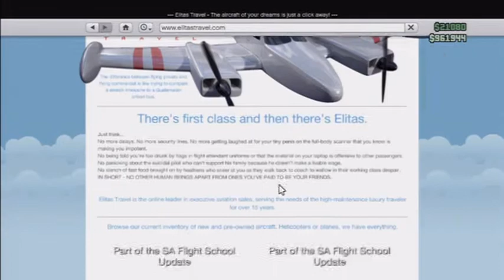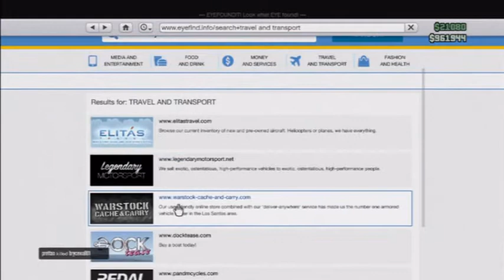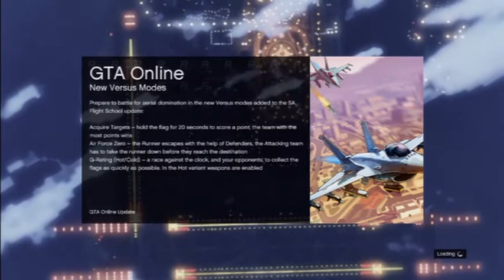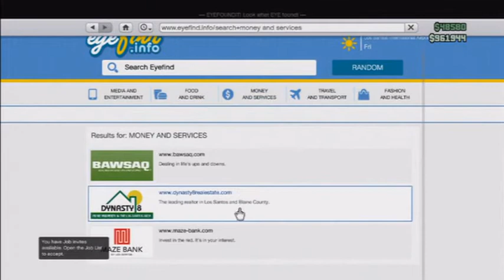Gta 5 THE THOT CHRONICLES EP.5......Flight School DLC PART- 1